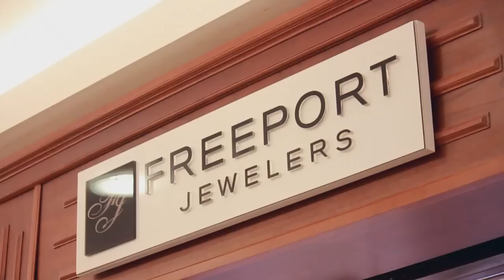Ultrabeatz & Gee MC present Be free to fly ft. Aisha Lucas [Official video clip]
Ultrabeatz brings you another summer track  "Be free to fly" in conjunction with Gee MC featuring you Aisha Lucas. film directed by Justin Kees.